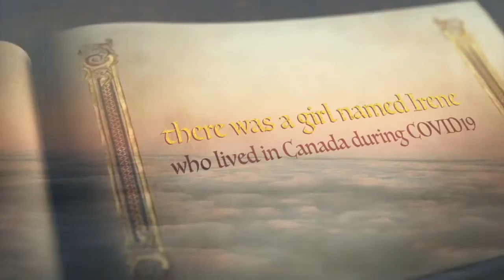Οπαπουτσωμένοςγάτος Ο παπουτσωμένος γάτος|Ελληνικό παραμύθι|Greek fairytale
H ιστορία του πανέξυπνου Παπουτσωμένου Γάτου, που με τα κόλπα του βοήθησε το αφεντικό του, ένα φτωχό νεαρό, να γνωρίσει το βασιλιά και να παντρευτεί την κόρη του.